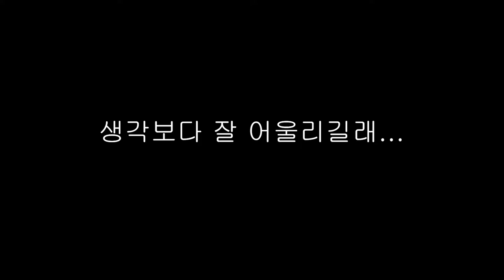world of warship Steam cinematic trailer(Mix.Snail's House - Lullaby)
영상편집툴 가지고 놀다가 생각보다 잘 어울려서 올려봅니다ㅋㅋㅋ